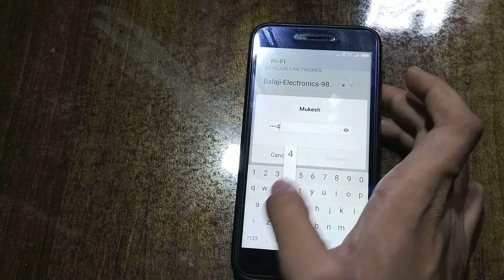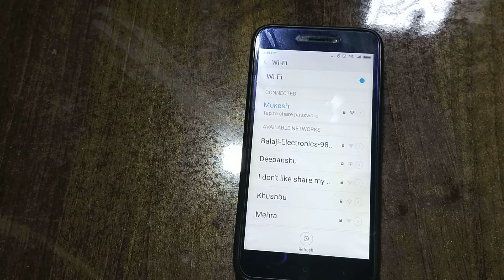How to connect wifi in Redmi 5A